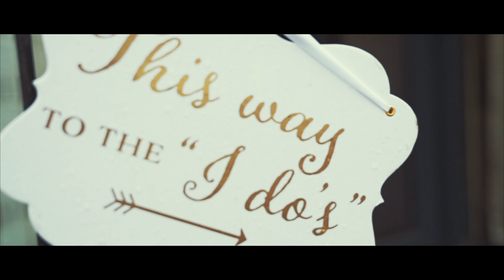Kraft Wedding 4.21.17